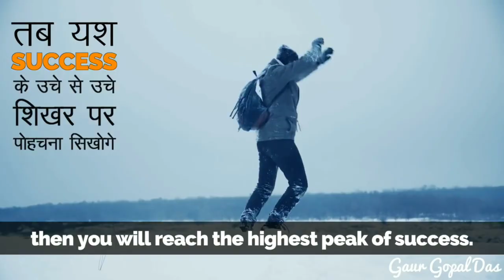WHY YOU SHOULD NEVER LOSE HOPE | Gaur Gopal Das | Bako Dhyanam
NEVER LOSE HOPE | Gaur Gopal Das | Bako Dhyanam

If You want to achieve something in life you need to work hard. You need to live with determination, have patience, and even after following all of these, you may fail and become hopeless. Hopelessness is the biggest enemy of our success. The greatest lessons in life usually do not stem from successes and victories, but rather from our failures and struggles. In this video, Gaur Gopal shares wisdom on lessons learned from the Giraffe,to reach the highest peak of success.

Be Happy: Learn to enjoy every minute of your life. Be happy now. Don’t wait for something outside of yourself to make you happy in the future. Think how really precious is the time you have to spend, whether it’s at work or with your family. Every minute should be enjoyed and savored. Happiness is having a large, loving, caring, close-knit family in another city. f you look to others for fulfillment, you will never be fulfilled. If your happiness depends on money, you will never be happy with yourself. Be content with what you have; rejoice in the way things are. When you realize there is nothing lacking, the world belongs to you.

Wake Up: Every morning, when we wake up, we have twenty-four brand new hours to live. What a precious gift! We have the capacity to live in a way that these twenty-four hours will bring peace, joy, and happiness to ourselves and others. Positive thinking sees the invisible, feels the intangible, and can achieve the impossible.

Life: Your time is limited, so don’t waste it living someone else’s life. Don’t be trapped by dogma – which is living with the results of other people’s thinking. The unexamined life is not worth living. Everybody wants to be famous, but nobody wants to do the work. I live by that. You grind hard so you can play hard. At the end of the day, you put all the work in, and eventually it’ll pay off. It could be in a year, it could be in 30 years. Eventually, your hard work will pay off. I like criticism. It makes you strong.

Basic Things are the Most Important Things in Our Life:
1. Education is a Necessity.
2. Having Goals in Life.
3. Hard Work.
4. Power of Determination.
5. Friendship.
6. Family – The Best Gift.
7. Health is Everything.
8. Helping Others.
9. Time is Money.
10. Presenting a Token of Gratitude.
11. Entertainment.
12. Timely Rest and Enough Sleep.
13. Self- Confidence.
14. Smile.
15. Inner Happiness.
16. Life Purpose.
17. Your Passion for this purpose.
18. You. Yes, you, yourself.
19. Good memories to live by.
20. Be Real.